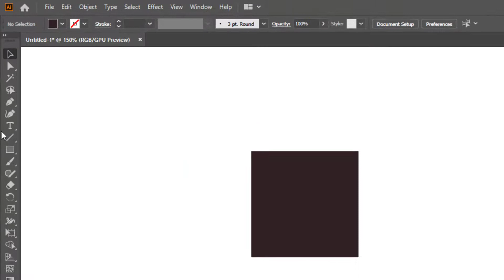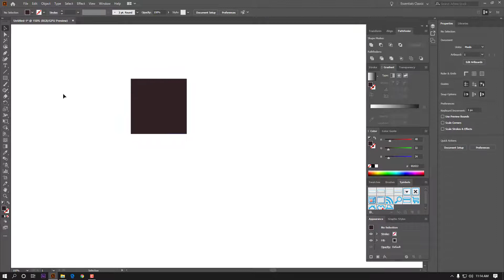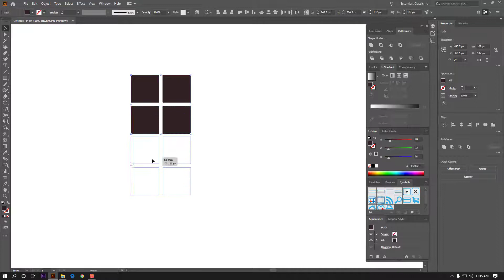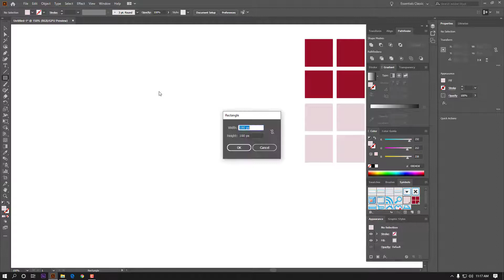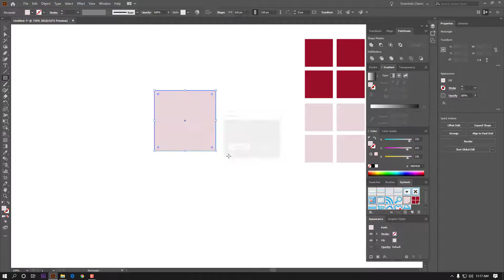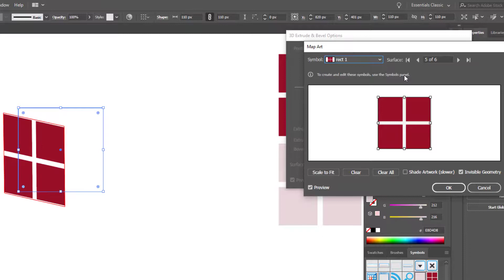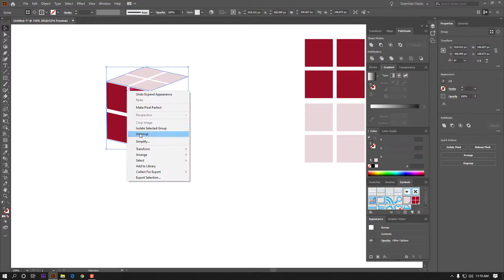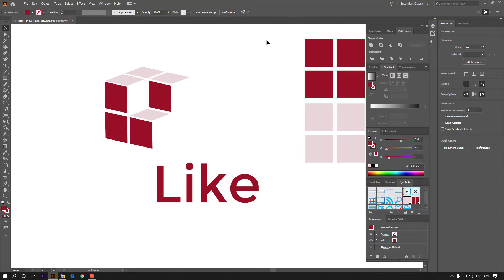3D Cube Logo Design in Adobe illustrator CC 2020 |Urdu/Hindi Tutorials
3D Cube Logo Design in Adobe illustrator CC 2020 | Urdu/Hindi Tutorials

Best Logo Design Idea in Adobe Illustrator CC 2020 Urdu/Hindi Tutorials

How to design a logo in Adobe Illustrator CC

Adobe Illustrator CC Tutorials - How to Create Logo Design in Illustrator - Urdu/Hindi

In these tutorials

I will tell you how to make a simple or best logo

How you create a Logo in illustrator cc

Very easy Step

Hindi Or Urdu Tutorials

Required Tool

Rectangle

Ellipse Tool

Selection tool

Path Finder

Line Tool

Object == Path = Divide below Object

Color == Fill

Stoke is None

Color Required for logo

Red

Blue

Green

Yellow

cmd (Ctrl PC) + Z - Undo

cmd (Ctrl PC) + C - Copy

cmd (Ctrl PC) + V - Paste

Press & hold shift + click & drag - Scale object (with scale tool active)

Press & hold shift + click & drag - Snap rotate (with rotate tool active)

Press up or down - Toggle points (with star shape tool active)

Press & hold cmd (Ctrl PC) + click and drag - Toggle depth of points (with star shape tool active)

Press up or down - Toggle corners (with round rectangle shape tool active)

Download Gradient Here.

Last Videos Link And Download link Here.

How to Create a New Document in Adobe Illustrator CC 2019 | Interface of Ai  | Class 01

Adobe Illustrator CC Tutorials | Use of Selection Tool | Class 02 Hindi/Urdu

Class 3

Adobe Illustrator CC Tutorials | Use of Direct Selection Tool | Class 03 Urdu /Hindi

How to Download and Install Adobe Illustrator CC 2019

The official Adobe illustrator is below